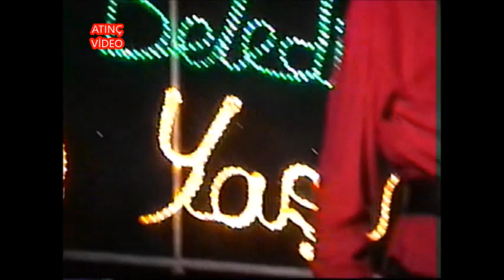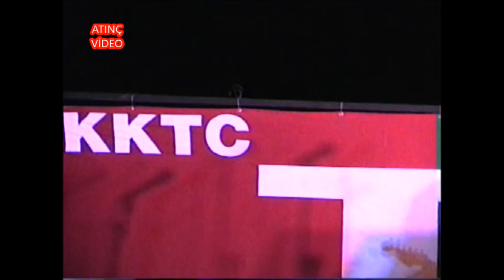CEM KARACA 1999 KIBRIS LEFKE KONSERİ EŞLİK EDEN GRUP GAZİ SET VE DADALOĞLU NETTE İLK